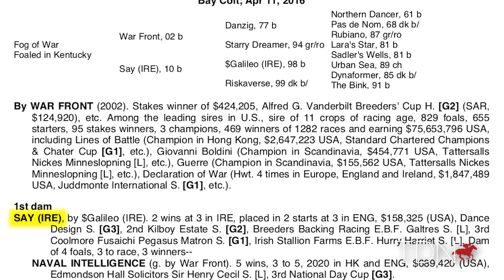War Front’s Juvenile Star Fog of War Begins Stud Career in New York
War Front’s juvenile turf star Fog of War, winner of the GI Summer S., will stand the 2021 season at Questroyal/Hidden Lake Farm. The 5-year-old stands as property of White Birch Farm Inc. and Three C Stables LLC with a stud fee set at$7,000. We check in with Chris Bernard on their new addition.